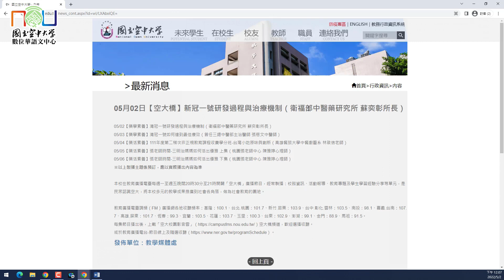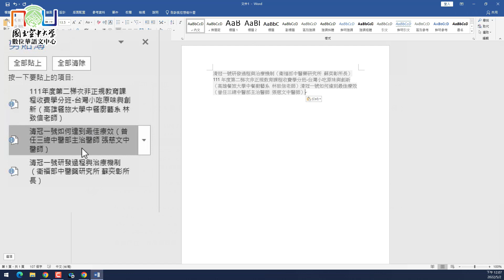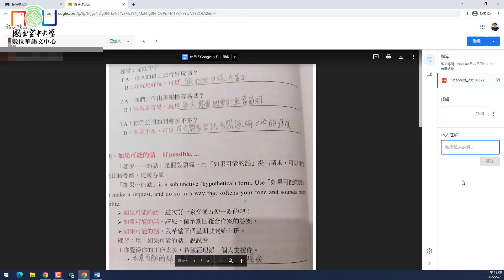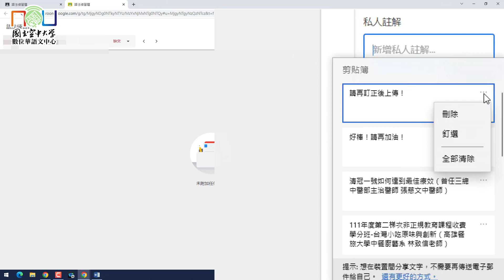【數位工具篇】按 Win+V 打開「剪貼簿歷程」來節省複製、貼上的時間！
使用Windows系統的你還在一個對應一個按 Ctrl+C 和 Ctrl+V 嗎？
趕快使用 Windows+V 來使用「剪貼簿歷程」吧！